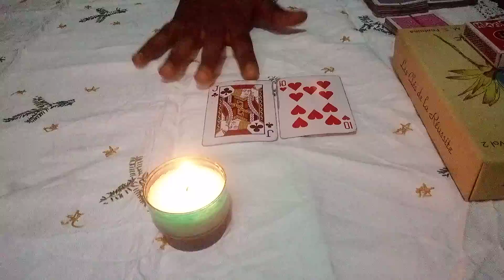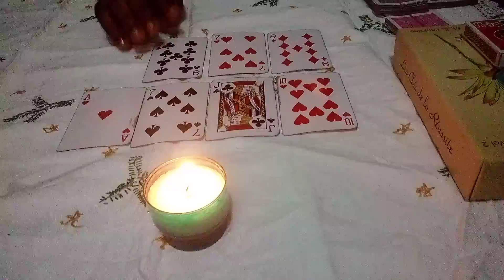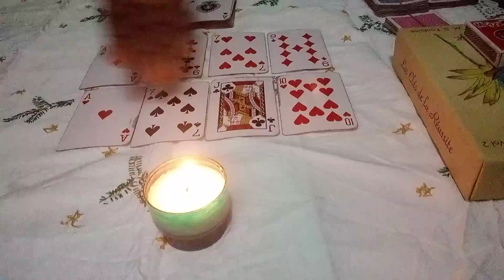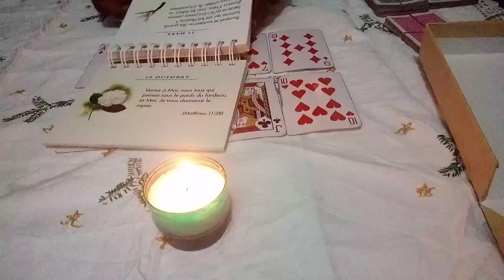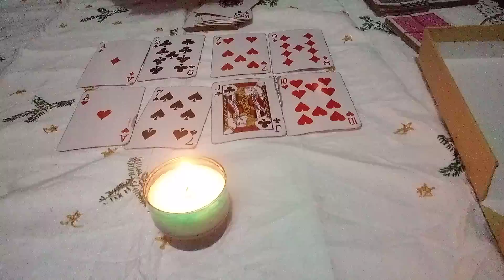Encore un peu de retard pourque tu retrouve ta stabilité, Cette personne vient te proposer mieux.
Cette semaine avec beaucoup de nouveaux projets en sentiment, en pro et en financier. Le début de quelque chose, action.
Je suis Taro logue, astrologue, médium, voyante et cartomancienne. Je travaille avec la loi d'attraction et les énergies universelles de la lumière dans la vérité

je crois fortement aux guides pour vous orienter à travers mes guidances

Je suis une croyante fervente, Jai la fois en Dieu le père de l'univers et en maman Marie la Reine de l'univers, j'avance dans la lumière, vous verrez toujours une bougie allumée sur mes guidances, je suis fille de l'univers qui incarne la vérité et la justice. Je prône la paix et je déteste l'injustice.

Toutes mes guidances ici sont générales, sa peux vous parlez ou non. Prenez juste ce qui vous parle et laissez le reste.